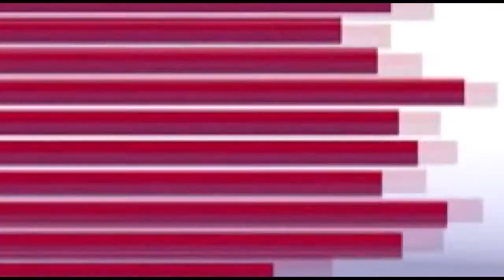Tarbha : ବିଜୁ ଯୁବ ଓ ଛାତ୍ର ଜନତା ଦଳ ପକ୍ଷରୁ ଜୀବନ ବିନ୍ଦୁ ରକ୍ତଦାନ ଶିବିର ଆୟୋଜନ//BTV odia//